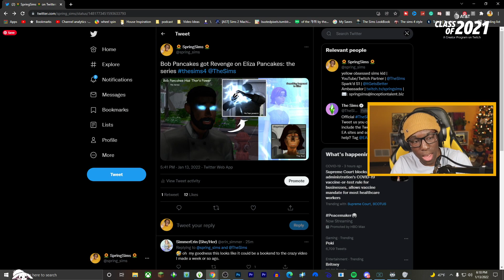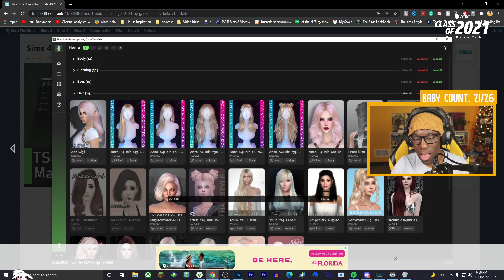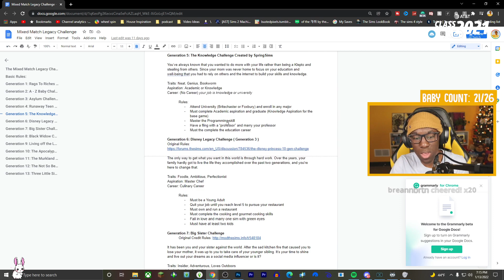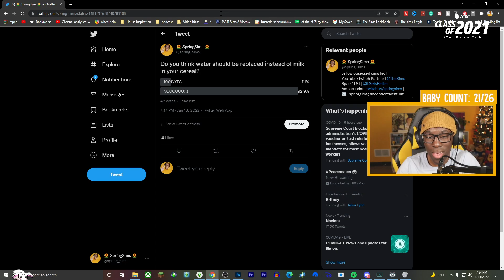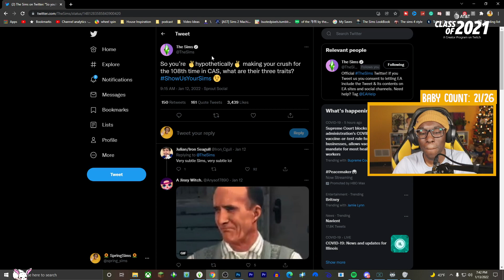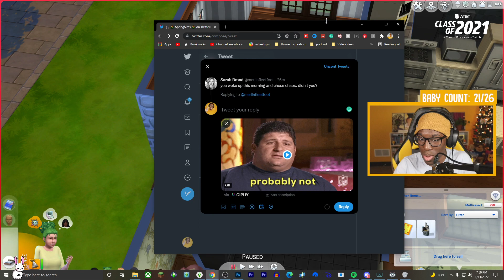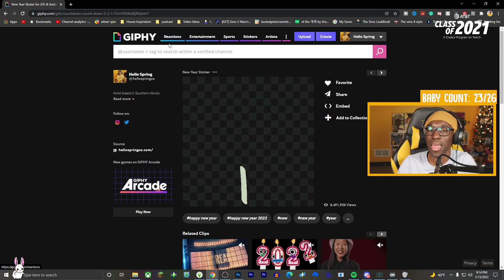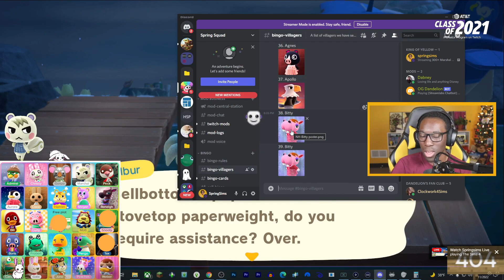Mixed Match Legacy Challenge (Gen 2) // The Sims 4 (streamed 1/13/2022)